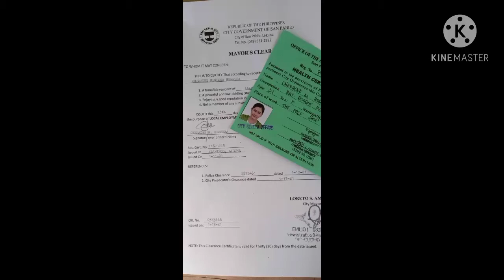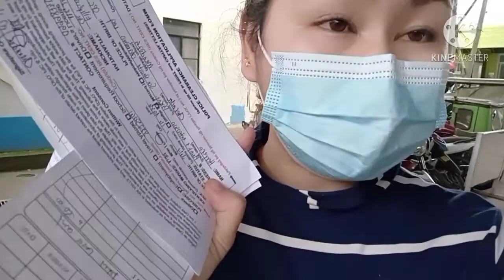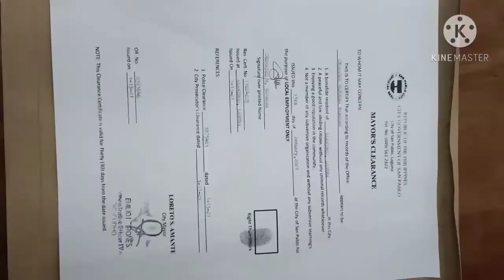How To Get Individual Mayors Permit & Health Certificate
This vlog can help you guys  most specially to those newly employed or  first timer employee on how to get individuals Mayors permit & health certificate.

Thankyou for watching & supporting my videos.